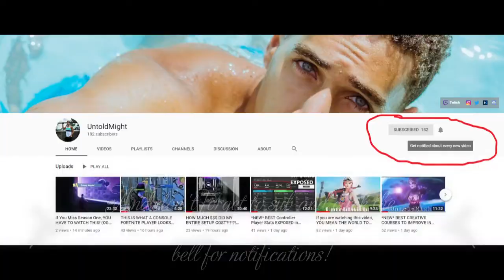Season 4 Memories: Was it the BEST Season of Fortnite? (Nostalgic Montage)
Music Credit
Song: Imaginary Friends
Artist: Lazlo